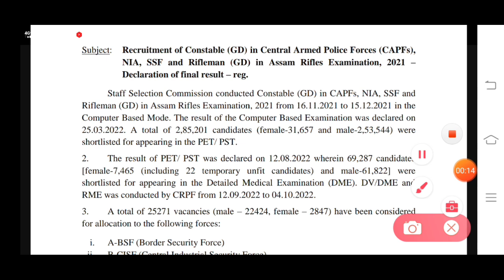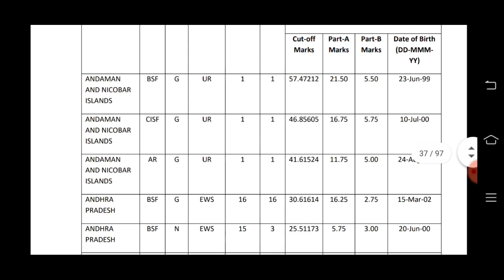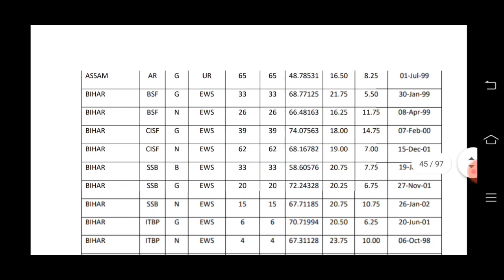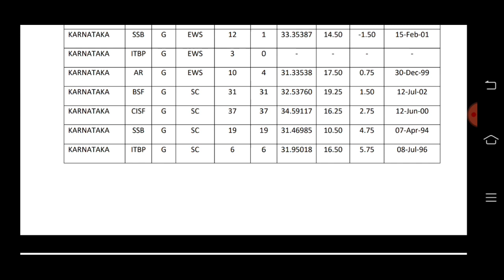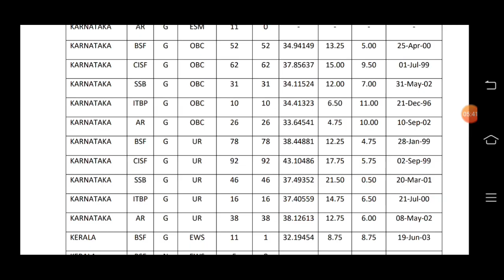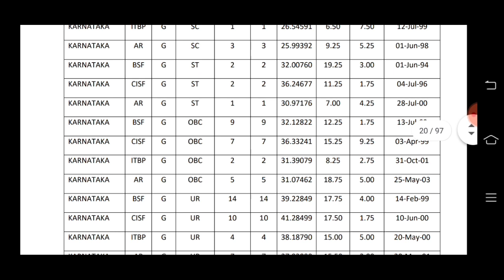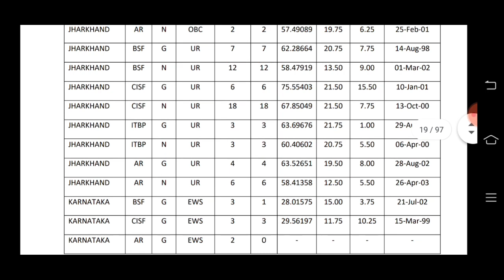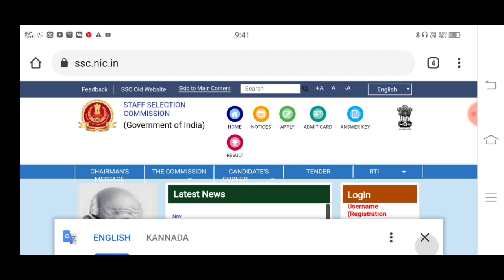ssc gd final cut off list 2022 | ssc gd constable final list in kannada